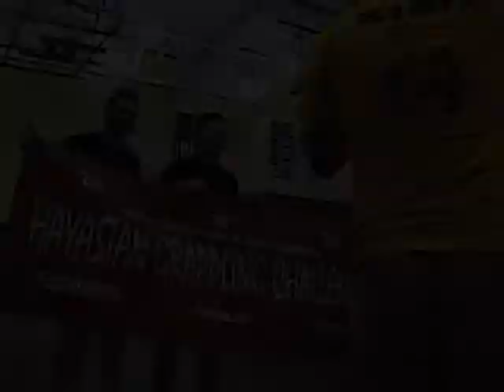Highlights from Baer "The Grizzly" Rothrock's recent tournament win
May 2, 2009-Charlotte, NC at the Hayastan Submission Grappling Tournament. Baer competed in two divisions, with a total of 5 matches in the course of an hour. I've included the highlights from that tournament, in which he took home the gold.